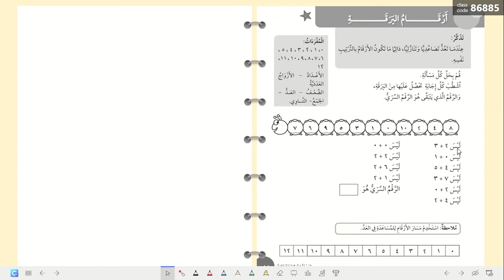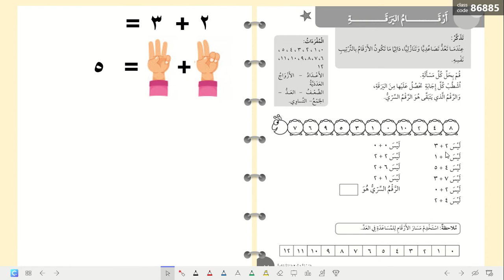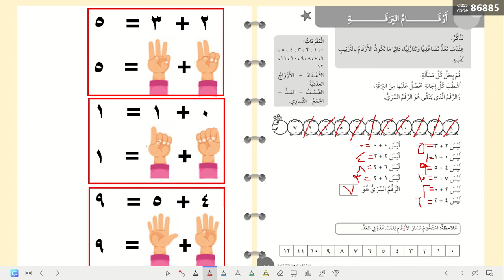كتاب النشاط ص 11